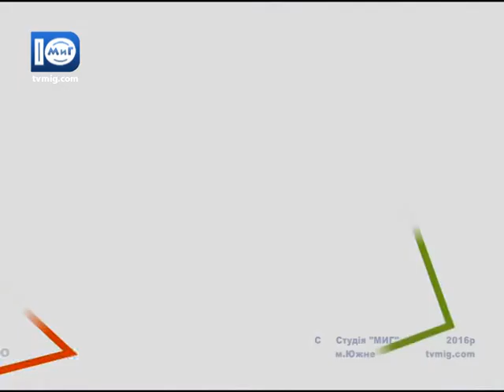Життя міста. Група допомоги «Зробимо добро» організувала свято для малечі. 3.04.2016